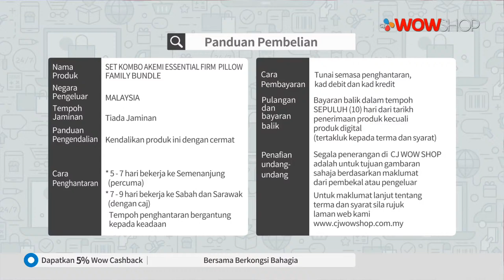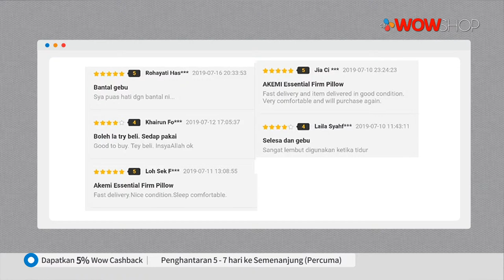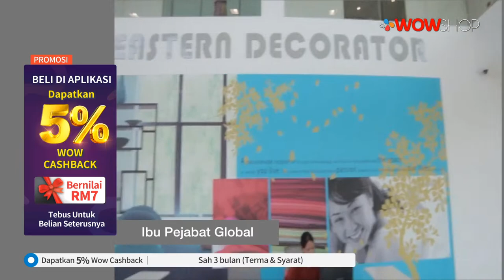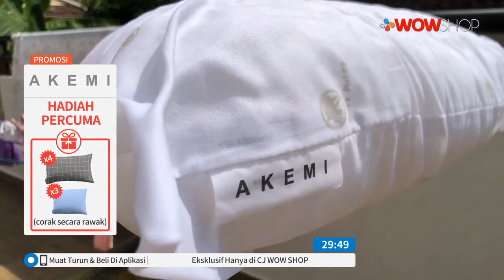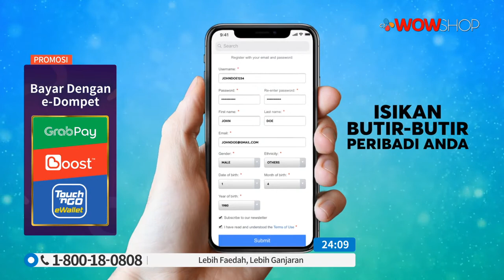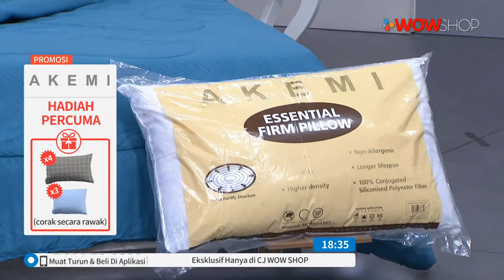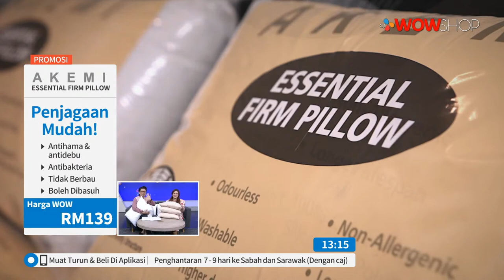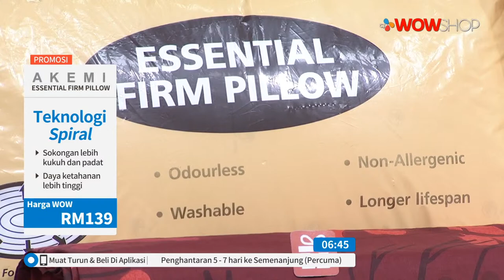AKEMI ESSENTIAL FIRM PILLOW S13 / TV9 / P5847 / 11 MAY 2020